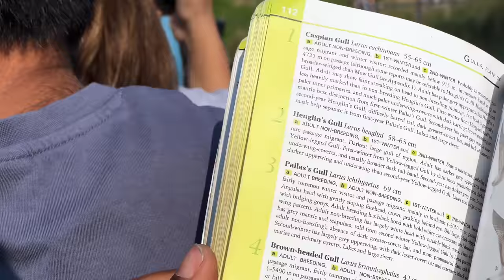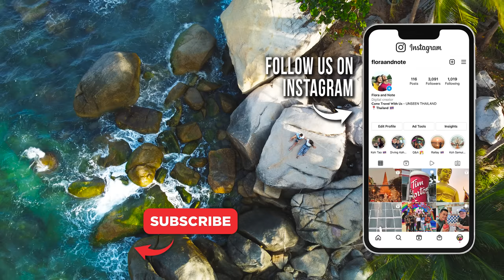Our Most TERRIFYING MOMENT in Nepal 🇳🇵 Chitwan National Park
This was our most terrifying moment in Nepal! We made it to Chitwan National Park to see a different side of Nepal. During our two-day visit, we had thrilling encounters with wild rhinos, crocodiles, playful monkeys, and other captivating wildlife. We explored the park through jeep safaris, immersive jungle walks, and relaxing canoe tours.  So join us on this epic adventure and decide if you're brave enough to add Chitwan National Park to your Nepal travel list!

Video Breakdown by Chapters:
0:00 - Coming up...
0:43 - Welcome to Sauraha
4:43 - Let's go on a safari
11:12 - Morning canoe tour
14:16 - Walking in the jungle
23:18 - Our thoughts about Chitwan
25:34 - Where to stay in Sauraha
26:10 - Bloopers